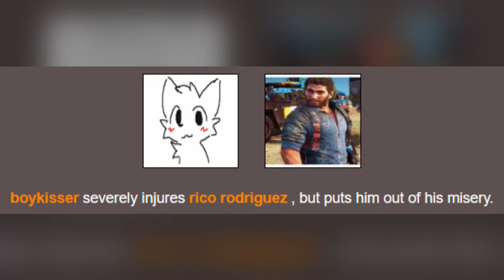tally hall random images for when im leaving today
joe hawley joe hawley joe hawley joe hawley joe hawley joe hawley joe hawley joe hawley joe hawley joe hawley joe hawley joe hawley

hymn for a scarecrow
the bidding
rotary park